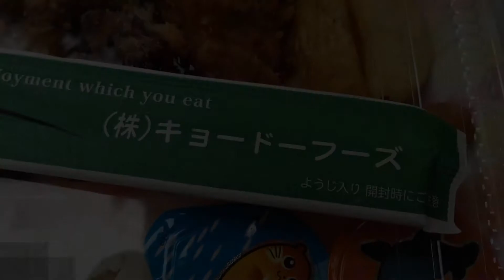今日食べた唐揚げ弁当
2012/10/28 さん太マルシェで食べたお弁当です。